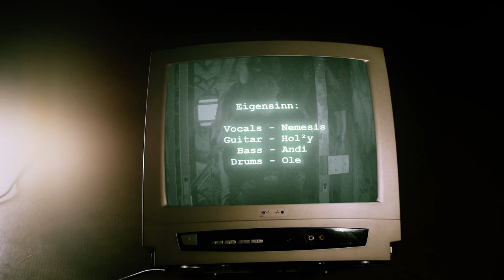EIGENSINN - PERSONA NON GRATA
Offizielles Video zum Titel "PERSONA NON GRATA" von der gleichnamigen CD "PERSONA NON GRATA"